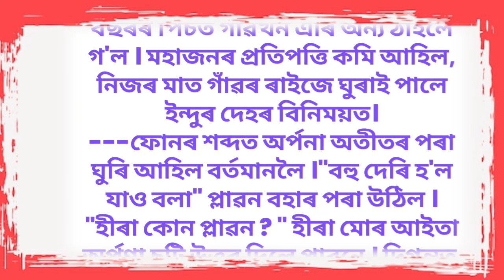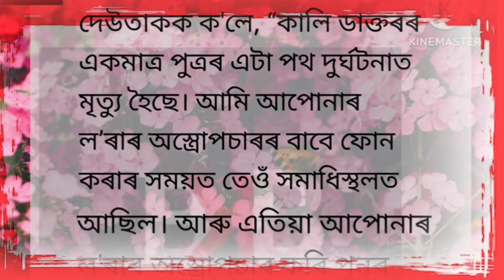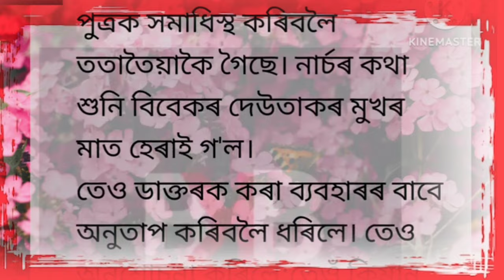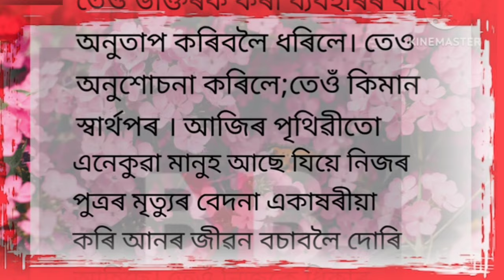কামনাৰ বলি হল তাই I Assamese heart touching motivational story I Assamese emotional story 2024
Story, Assamese story, Assamese
Heart touching
story, Assamese sad story, Love story,
Husband wife
love story, Assamese short story,
Emotional story,
Short story, Assamese moral story,
Assamese
lessonable story, Asomiya kahini, Sad
story, Axomiya
kahini, Assamese inspirational story,
Assamese funny
video, Assamese kahani, Assamese
film story, Love
story, monuranjan, Assamese short
movie,
Assamese serial, Assamese song,
Assamese short
film, Love story short film, short love
story, Assamese
motivation story, Assamese motivation
song,
Assamese motivation status,
Assamese motivation,
Assamese motivation channel,
assamese motivation
speaker, cartoon cartoon, short film,

Assamese
motivation short, whatsapp status,
Assamese
motivation thoughts, Assamese
immotional video,
speaker, Best assamese motivational
video, Heart
touching motivational video, Assam,
Assamese,
Assamese family story, Radha,
boroxun, borosun